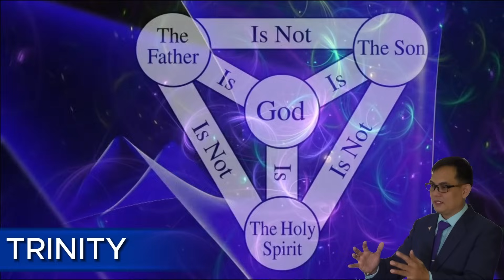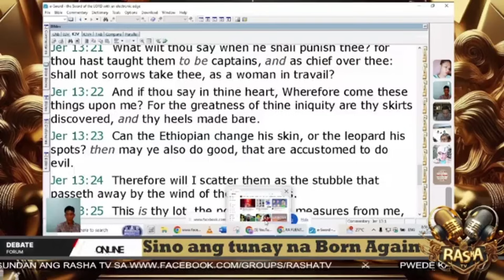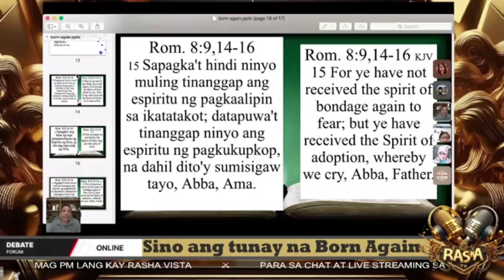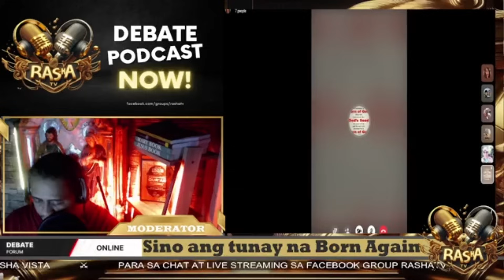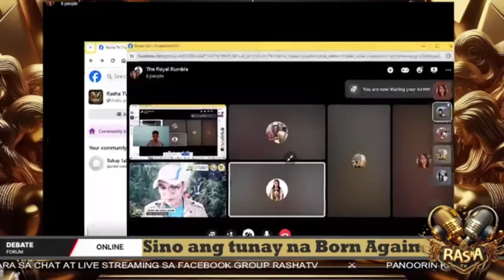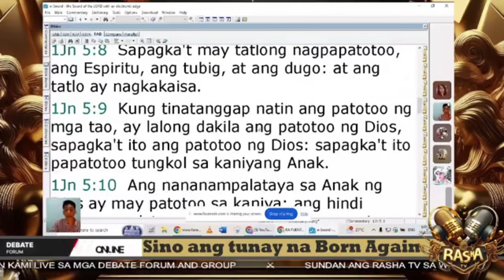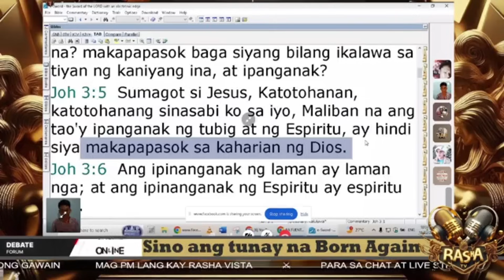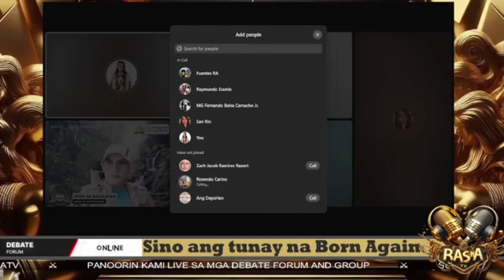SINO ANG TUNAY NA BORN AGAIN?